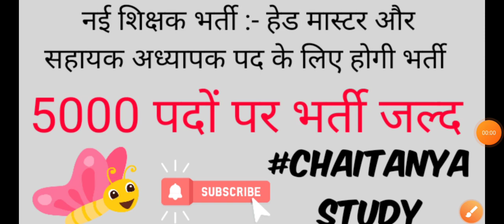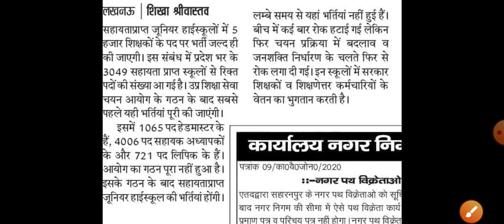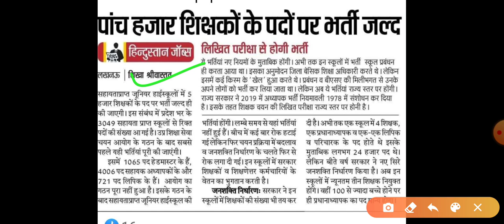नई शिक्षक भर्ती : 5000 पदों पर भर्ती जल्द // हेड मास्टर//सहायक अध्यापक//लिपिक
Teacher bharti
Headmaster bharti
Lipik Bharti
Sahayak adhyapak bharti